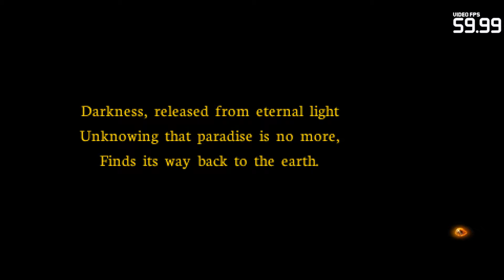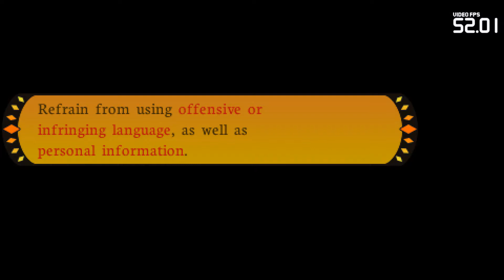Etrian Mystery Dungeon | Citra Emulator Canary 1189 (GPU Shaders, Full Speed!) 1080p Nintendo 3DS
Etrian Mystery Dungeon running on a Windows PC via the Citra 3DS emulator (CPU JIT enabled and using the new GPU Shaders speed boost option) version Canary Build 1189 (bd0f4da 02/03/2019)!